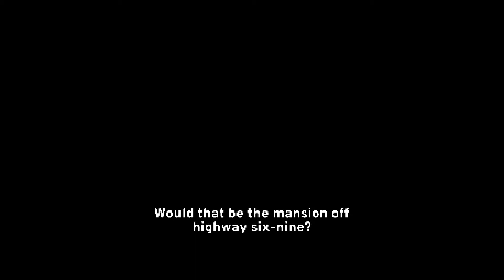Paratopic (Full Game + Extra)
Minor flashing lights warning! (Oh and that was totally Scorpio in the video, not Virgo, my bad.) Really would like to hear your thoughts on the story/story order. I went on a ramble about it but ended up cutting it during editing because it just went on too long. Happy to chat about it in the comments or on twitter though! (@/marleysdead)

✘✘ Send us a coffee?